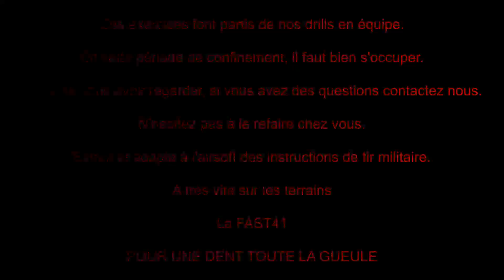[FAST41] - fast41challenge day 2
Occupons nous pendant ce confinement avec des exercices à la maison.
On lance le fast41challenge pour délirer, tout les jours on va tenter de vous proposer un exercice que nous pratiquons en drill chez nous.
Vous aimez filmez vous et partager, vous n'aimez pas, pas la peine de nous descendre on le fait aussi pour le délire et l'amusement de tous.

JOUR 2 : rechargement urgence

Bon visionnage et à très vite sur les terrain.